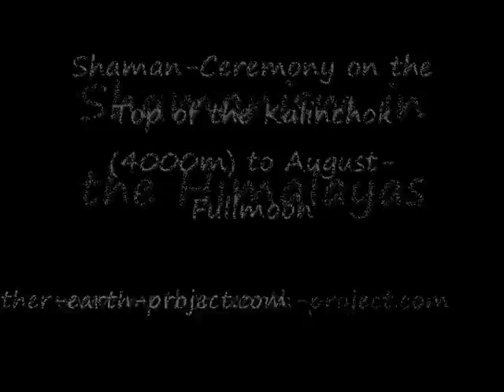Shaman Ritual on the Kalinchok